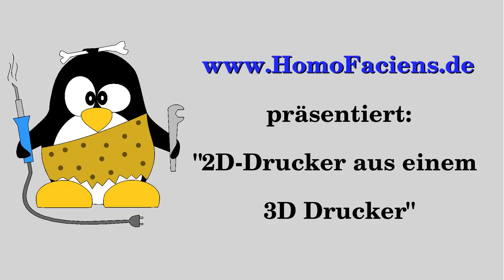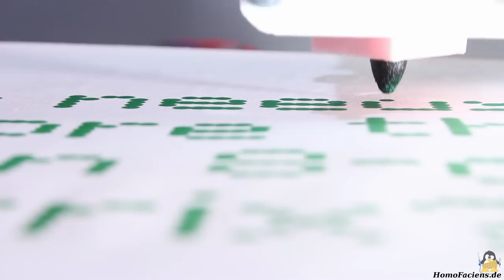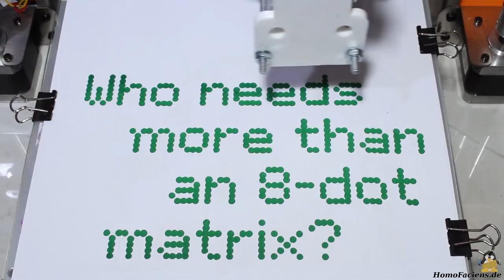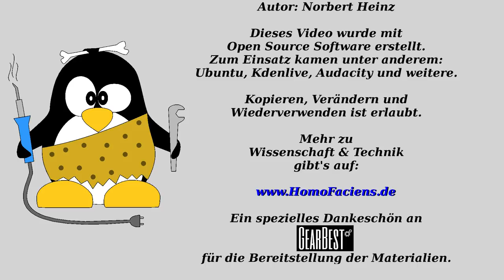3D - 1D = 2D Matrix Drucker im Eigenbau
Inhaltsverzeichnis:
00:05 Einleitung
00:45 Plotter im Druckermodus
01:56 Relais
02:46 Umbau der Mechanik
04:14 Beispielplot Maker-Tux
04:51 Beispieldruck Tux im Draft-Modus
06:47 Beispieldruck Tux im HQ-Modus
08:20 Vergleich Entwurf und HQ Modus
09:27 T-Shirt Druck